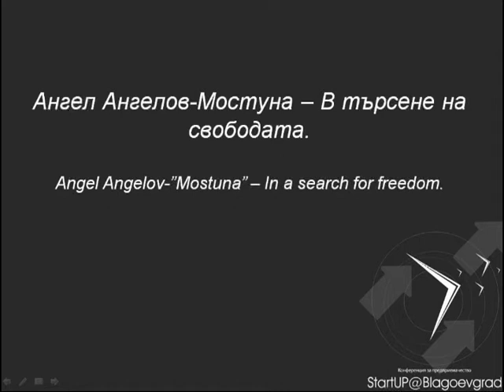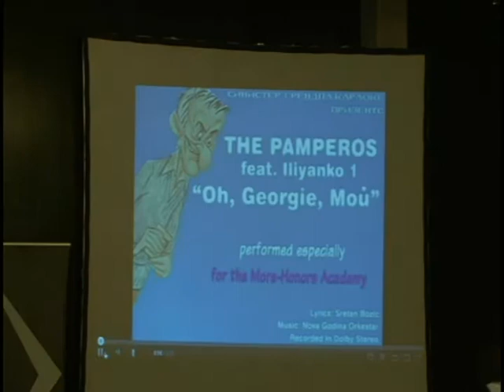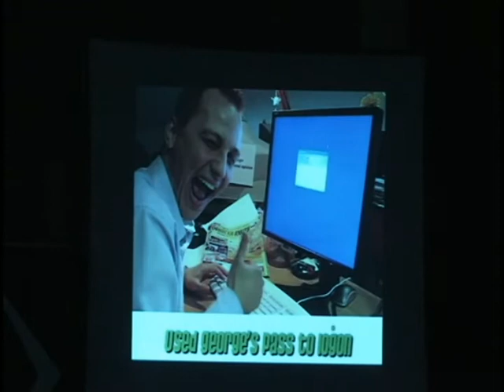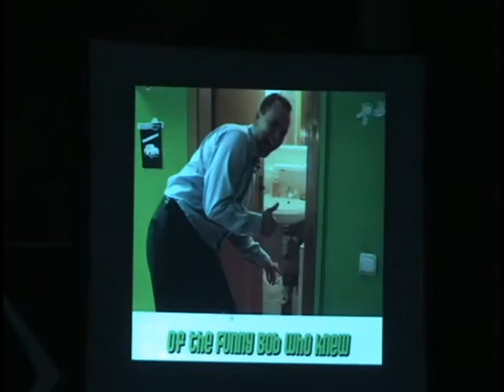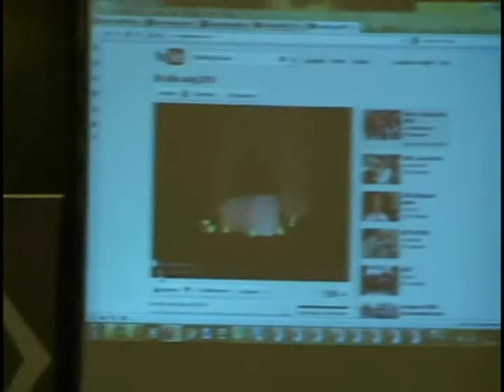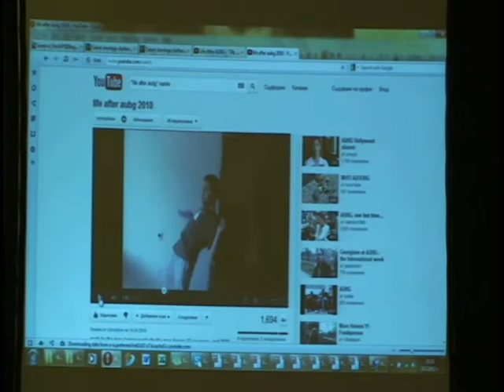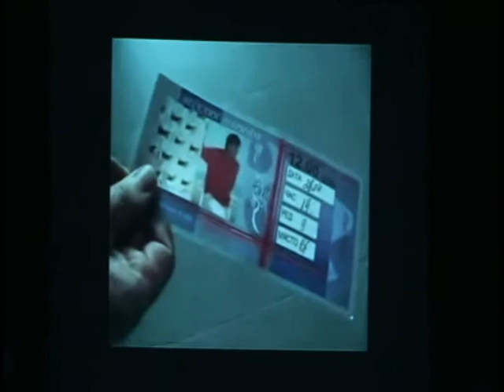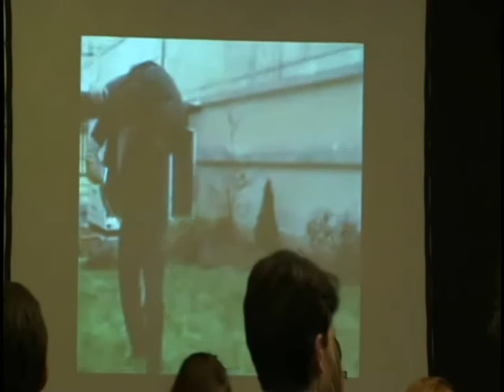Ангел Ангелов -- Мостуна - В търсене на свободата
Мостуна, също познат като Ангел Ангелов, е един от символите на Американския университет. Именно той преди много години измисля студентските награди More-Honors -- най-значимото събитие на всяка академична година. Предприемач от ранна тийнейджърска възраст, г-н Ангелов е като отворена книга, която всеки свободомислещ трябва да прочете.